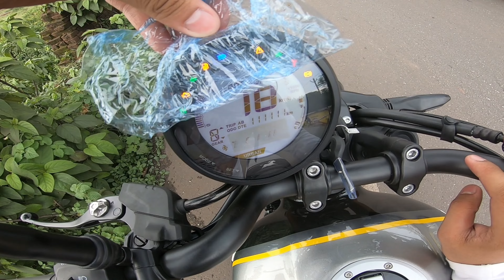2022 TVS RONIN Better Than Others? First Impression | Top Speed Challenge in Every Gear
C.L. TVS GIRIDIH
TIRANGA CHOWK
GIRIDIH JHARKHAND
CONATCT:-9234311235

SALES EXECUTIVES
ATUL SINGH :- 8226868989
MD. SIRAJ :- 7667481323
SR. SALES MANAGER
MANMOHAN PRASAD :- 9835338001